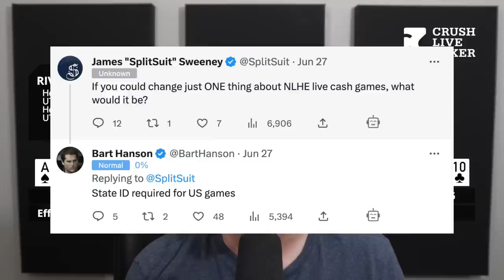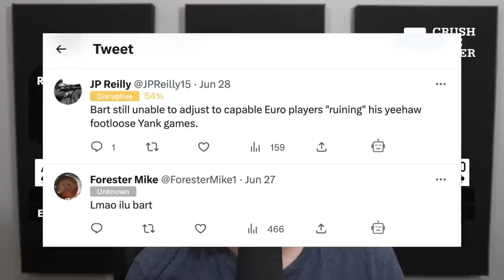Learning When to FOLD Pocket Aces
Learn how to fold pocket aces postflop. Knowing when to release AA after an unfavorable runout is a key skill in deep stack no limit. It is important to understand when to continue and when to let the hand go.

0:00 — Intro
2:51 — Preflop
4:06 — Flop
8:42 — Turn
10:57 — River
15:15 — Hero’s decision
16:00 — Supposed Reveal
16:46 — Considerations in capped games
17:35 — Vegas Reg vs “actual Euro”

To submit a hand for consideration for the call-in show read instructions

If you want to improve your live win-rate checkout the best training site for NL cash games in the business, Crush Live Poker